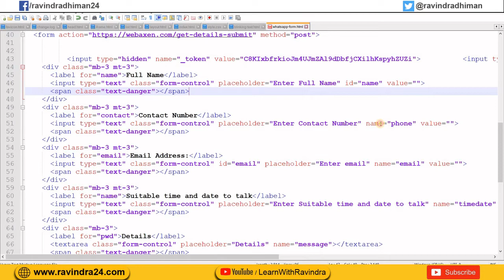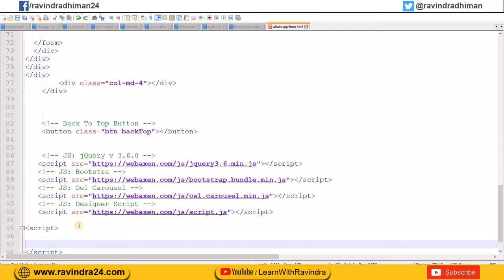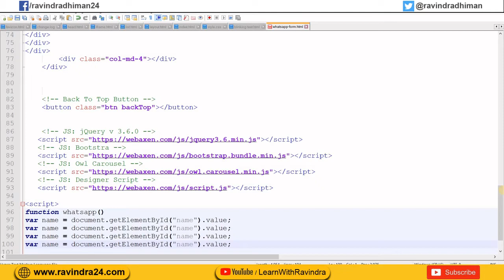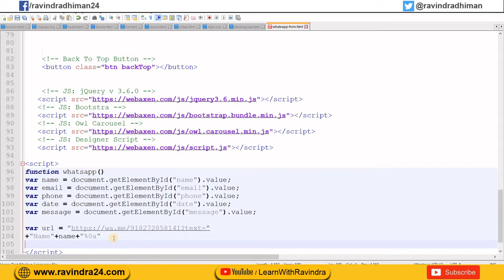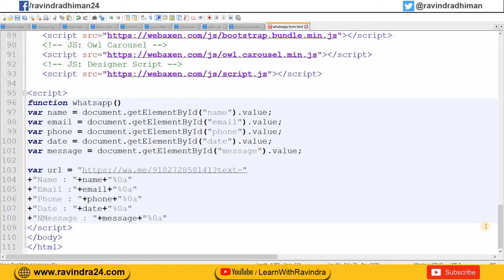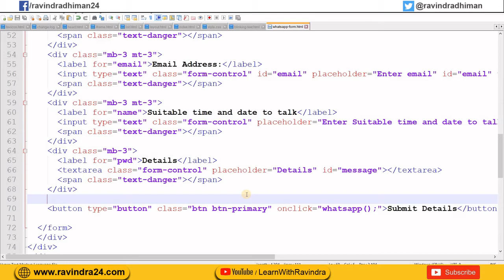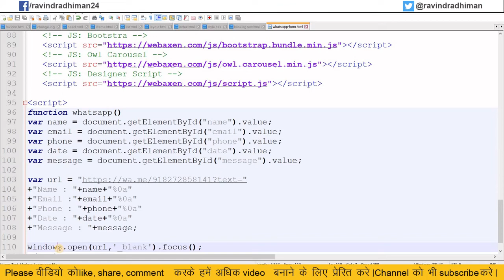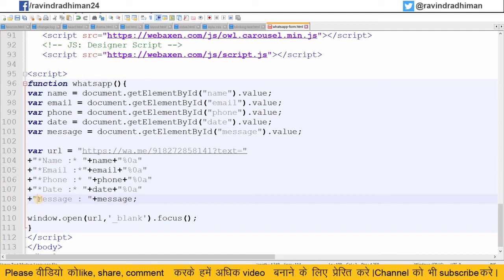How to send Html form's data to WhatsApp | Submit Form to WhatsApp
In this video you are going to learn how can we send form data to WhatsApp by using HTML, CSS, Javascript. so you are going to learn the following topics

Send Html form data to whatsapp
How to send html form data to whatsapp
Html form data to whatsapp
How to send html form's data to WhatsApp
Save Website form's data to whatsapp